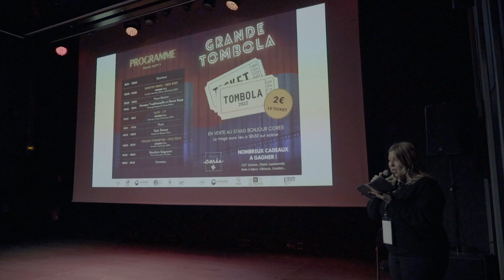Nous avons tant de moments à vivre ensemble